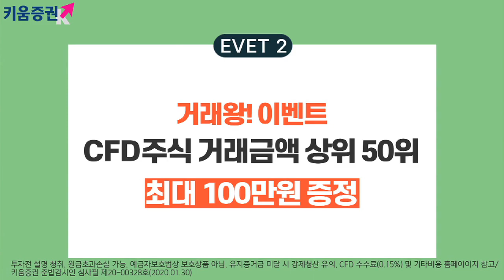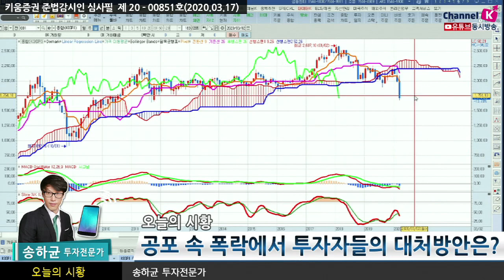[주식투자][투자전략] 오늘의시황 / 긴급!! 공포 속 폭락에서 투자자들의 대처방안은?(20.03.17)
미증시 33년만에 대폭락, 국내증시 기술적 위치 점검
공포 속 폭락에서 투자자들의 대처방안은?

강병욱 채널K 앵커, 송하균 키움증권 투자전문가